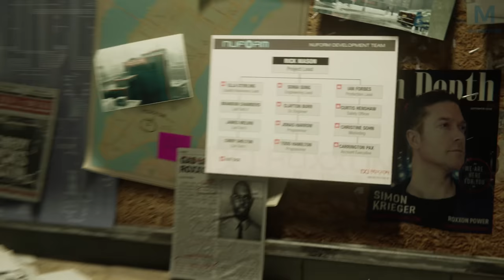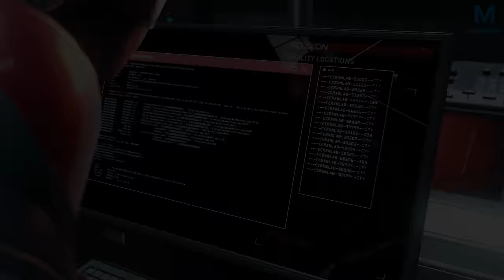Spider-Man Miles Morales : Un oncle spécial | Episode 5 | PS5 4K